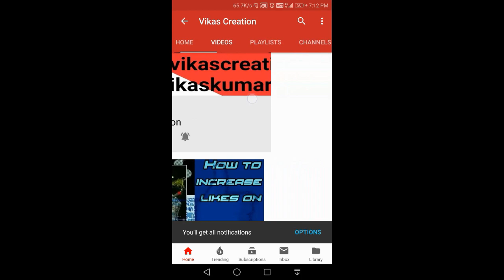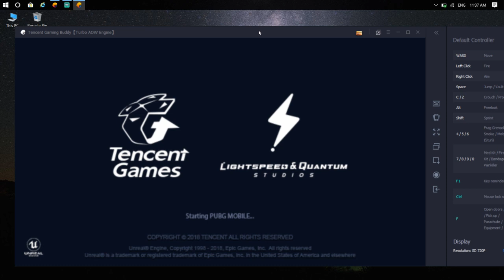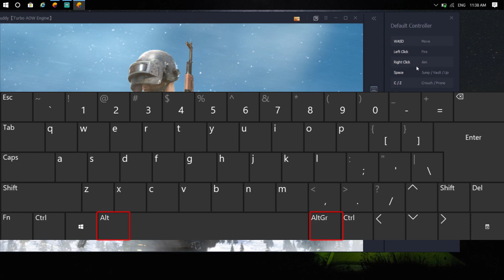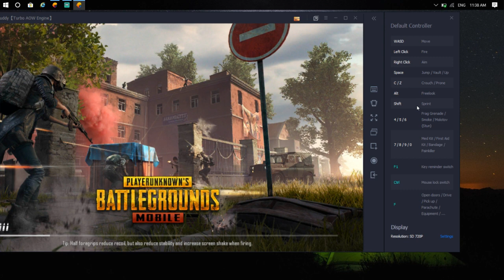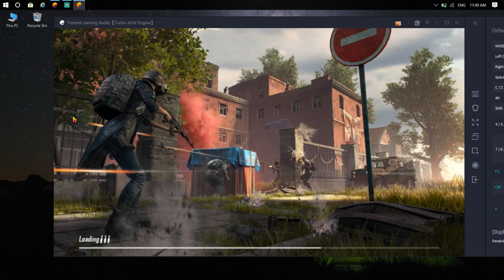Computer Me PUBG Ko Control Kaise Kare | How To Control PUBG Mobile Game In Laptop & Pc All Keys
Is video me maine bataya hai ki kaise computer ya Laptop me PUBG Mobile ko keyboard or mouse se kaise control Kar sakte ho.

*Timestamp*
0:00 Intro
0:48 Getting Started
1:35 Know Shortcut Keys Of PUBG
4:50 Keyboard Controls In PUBG
7:05 PUBG Keyboard Driving Controls
8:02 Wrap Up

Influencer Page ᐈ
Mic ᐈ
Tripod ᐈ
Camera ᐈ
Laptop ᐈ